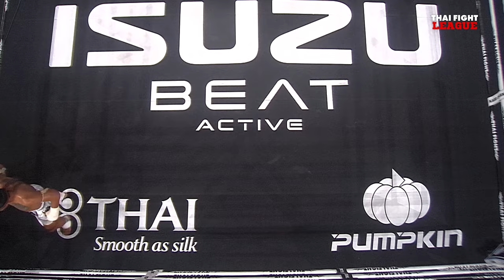กิตติศักดิ์ ศิษย์ช่างเปา VS เพชรสิงห์หา ซูจีบะหมี่เกี๊ยว | THAI FIGHT LEAGUE #23 | ไทยไฟท์ลีก #23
THAI FIGHT LEAGUE วันอาทิตย์นี้ เตรียมเดือดไปกับการแข่งขันรอบรองชนะเลิศ ชิงถ้วยพระราชทาน ปี 2023 และมวยรอบรุ่น 71 กก. ไฟท์ที่ 2 รอบแรก ของสาย A “กิตติศักดิ์ ศิษย์ช่างเปา” ขอเดือดกับ “เพชรสิงห์หา ซูจีบะหมี่เกี๊ยว”, “เพชรเมืองลุม ศิษย์ครูเพียร” วัดใจกับ “ไฟพนมรุ้ง พ.พลวัน”

🔵 Facebook Live
🔴 LIVE EN YouTube Thai Fight International